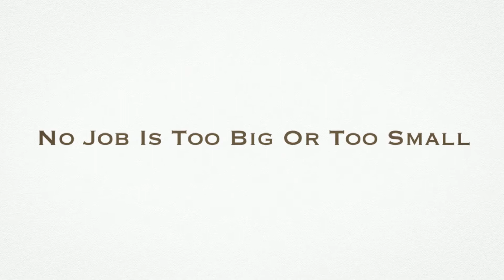Synthetic Turf Melbourne | Leisurescape Pro Turf & Eco Design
Leisurescape Pro-Turf - Premium Synthetic Turf Retailer, Landscape Construction & Design, Artificial Grass Melbourne | Greendale | Geelong | Victoria